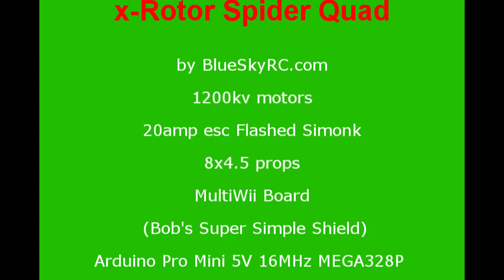x-Rotor Spider Quad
x-Rotor Spider Quad by BlueSkyRC.com
MultiWii controller Arduino and Wii Motion Plus